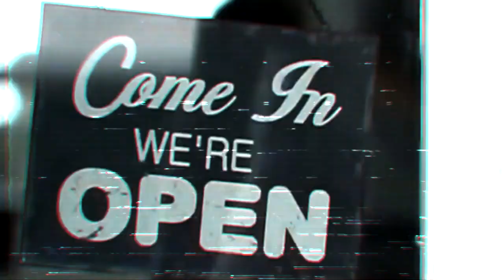Io c'entro col liscio - Roberto Madonia